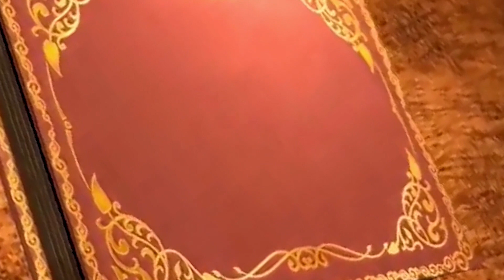Thigada Chakra & UNITY 'இசைப்பிரவாகம்' 1st Round SENTHI NANDHANAN SENTHI GOPURAN